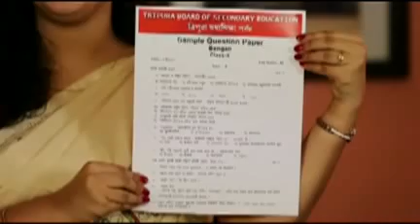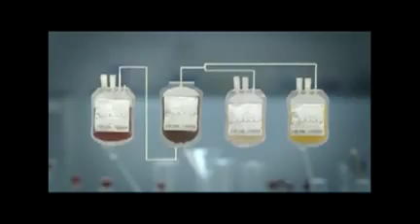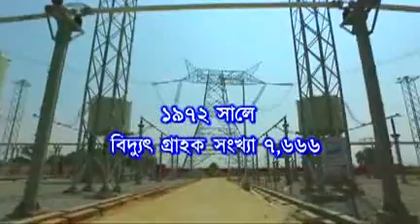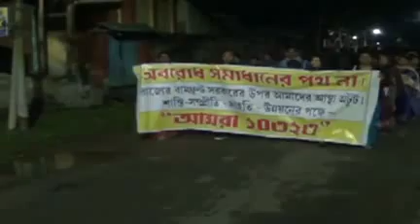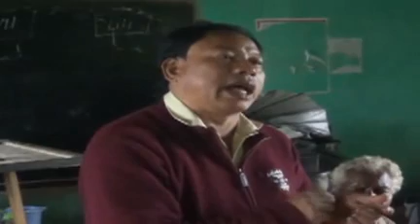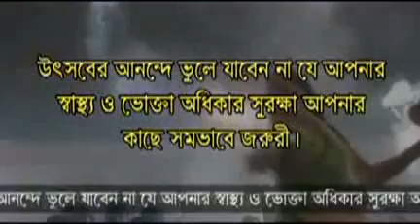11 12 17 Beng1